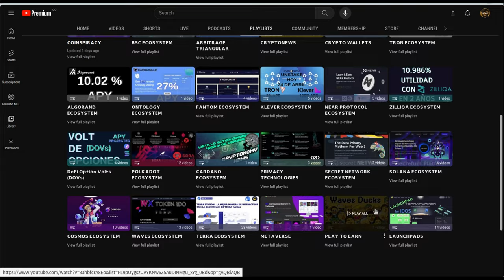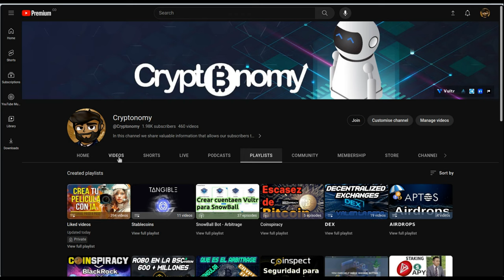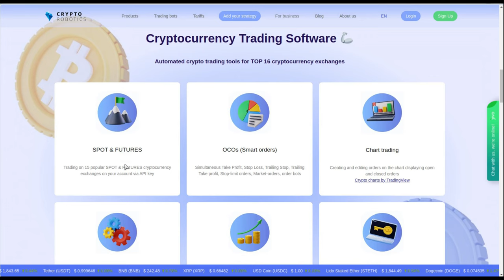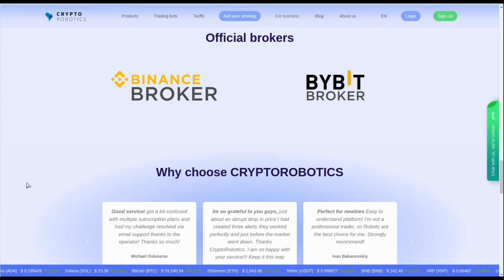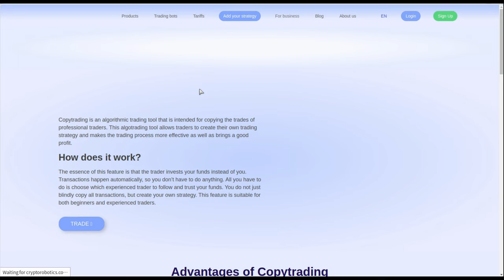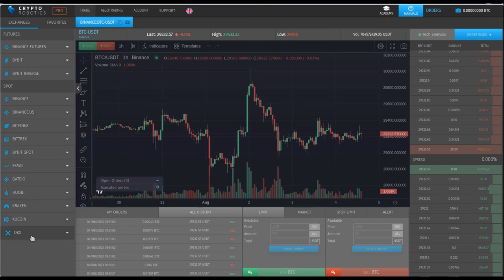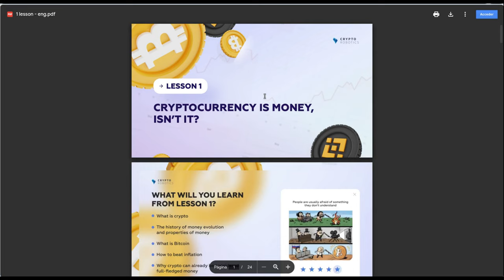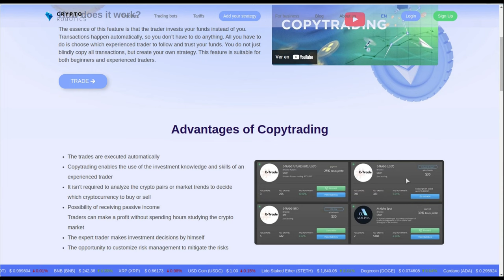CryptoBot: CryptoRobotics todo en uno.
Hola a tod@s, Bienvenidos a su canal 𝘾𝙧𝙮𝙥𝙩𝙤𝙣𝙤𝙢𝙮, en esta entrega les comparto esta plataforma que nos permite conectar via API mas de 15 Exchanges y poder manejar desde su dashboard todos nuestros exchanges, gestionando nuestro portafolio completo y usando robots para los mercados SPOT y FUTURES.

◢ Atn. 𝖢𝗋𝗒𝗉𝗍𝗈𝗇𝗈𝗆𝗒